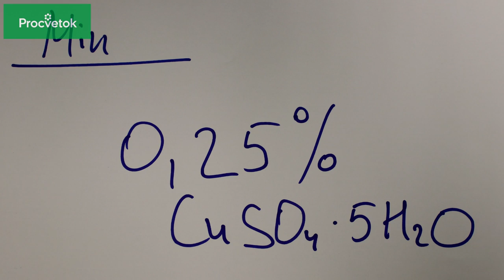ФИТОФТОРА ПОМИДОРОВ - поможет ли медная проволока?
Фитофтора томатов - настоящая проблема даже для опытных садоводов. Сегодня мы поговорим с вами о том, поможет ли достаточно популярный способ - протыкание медной проволокой, в борьбе с фитофторозом помидор.